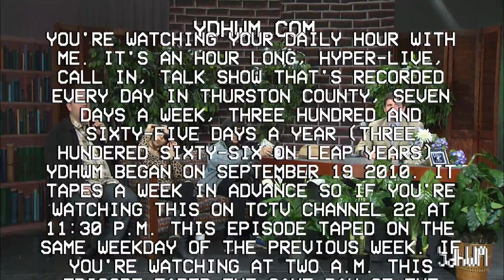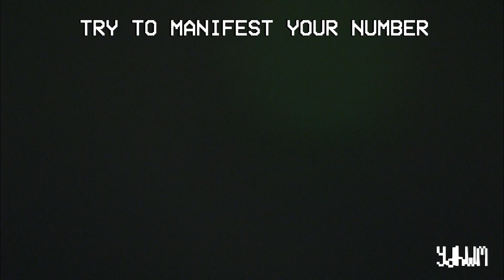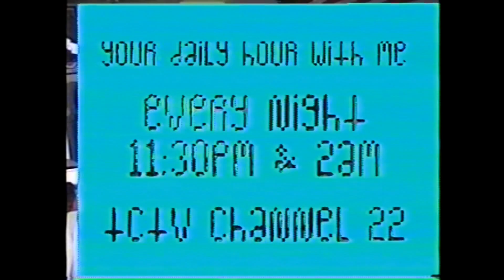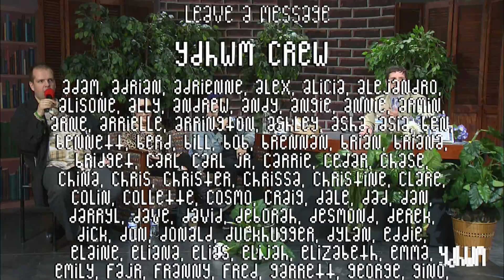YDHWM 2047 Studio Training 160426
On this episode of the program YDHWM gets to be the first show made by a group of students at TCTV. They are going through the studio training class, and now they are running camera, doing sound, and switching cameras for YDHWM. We even have a special guest host: Charles. It's a great episode with Regan, Carl, and Kenny being interviewed, instead of the other way around. Charles talks about his trivia quiz bowl show for high school students.

day: tuesdsay
date: april 26 2016